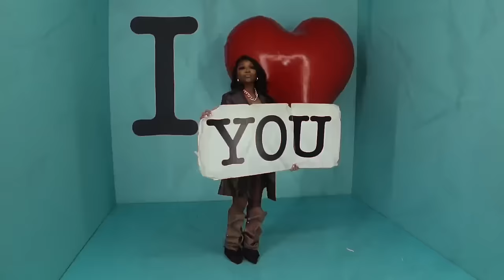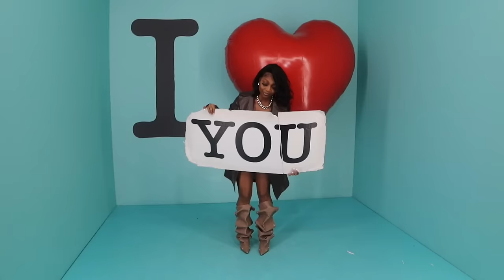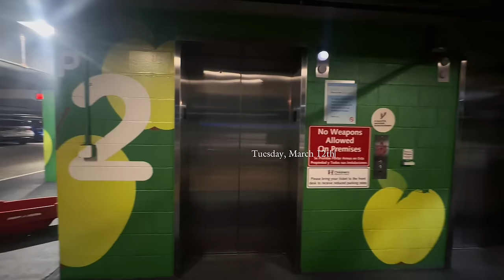HBCU VLOG S4 E5 | Spring Break 🌟 | Shadowing In The OR + Balloon Musuem | Clark Atlanta ft. Dossier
AMAZON STOREFRONT

Q&A
- Chemistry